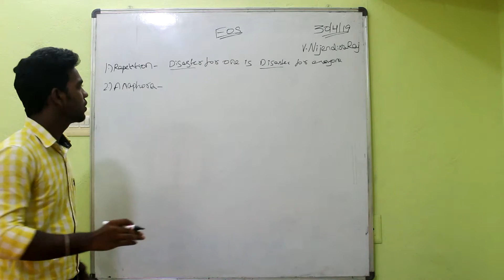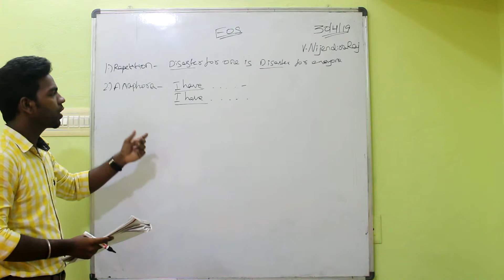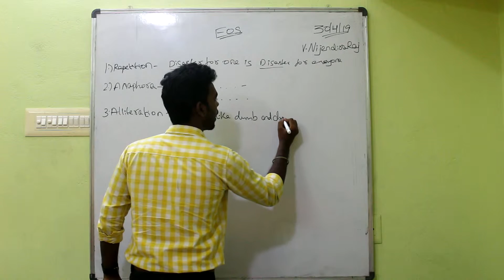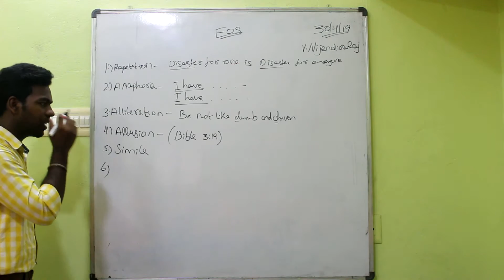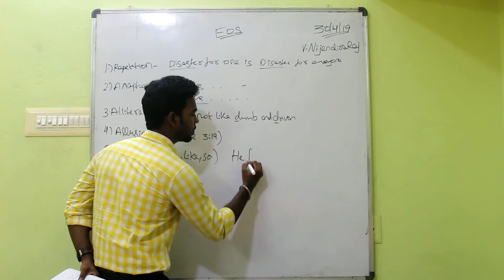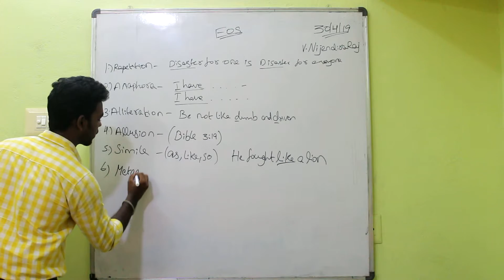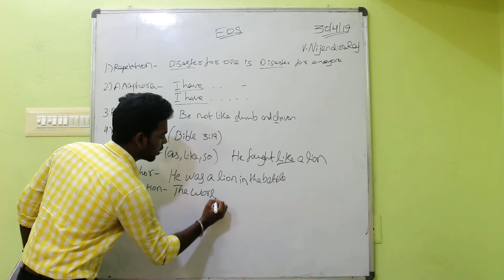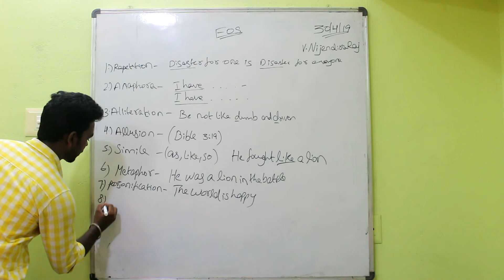V.jijendiraraj | General English 2